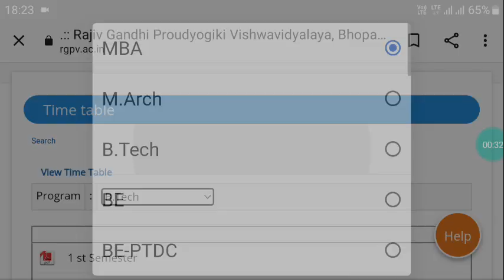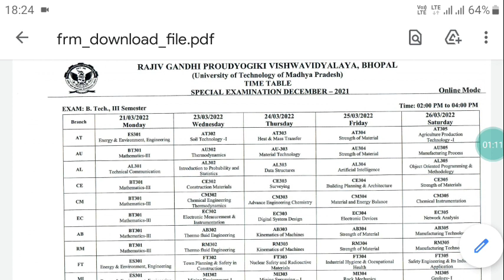RGPV Special Examination Latest Updates||RGPV Special Exam Time Table||RGPV Special Exam March 2022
RGPV Special Examination Time Table LATEST Updates